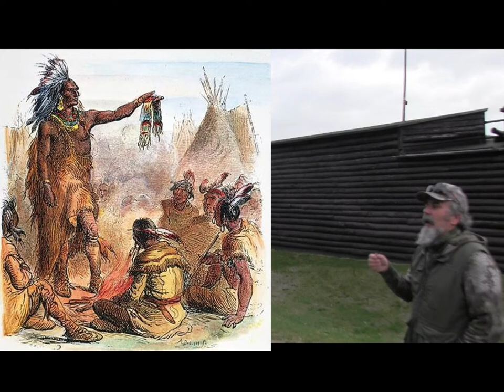Fort William Henry, 1757 and Lake George Smallmouth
In this first of two videos on the topic, Fishing Historic Places hits Lake George New York in early May highlighting the actions of 1757 at Fort William Henry. Watch as we explore some BIG Historical events, catch some wicked smallmouth and explore Beetroot's Blade strategy...now the rage on the tournament circuit. but don't think they are doing what Scott is doing. He is very hesitant to talk outside of our FHP family!